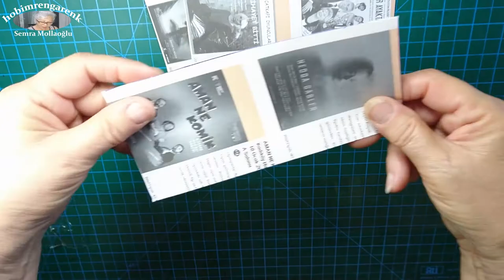Kagıt örme teknigi ile çanta sap yapımı 2 -- Geridönüşüm – Recycle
Kagıt örme teknigi ile çanta sap yapımı 2- Bag handle making with paper knitting technique 2 – Geridönüşüm -- Recycle

Bu videomda kagıt örme tekniği ile çanta sapı nasıl yapılır onu anlatacağım. Ne şekilde yapıldığını öğrenmek isterseniz videolarımı sonuna kadar izlemenizi tavsiye ederim. Keyifli seyirler dilerim. Diğer videolarım için takipte kalın.

Kanalımda mevcut olan oynatma listelerim aşağıdadır.

Atatürk -Mustafa Kemal Atatürk Oynatma Listesi Çanta

Merhabalar ben Semra Mollaoğlu , sizlere yardımcı olmak için bu kanalı kurdum.

Kanalımda 1989 yılından beri gitmiş olduğum kurslardan öğrendiğim ve benim de devam ettirmekten zevk aldığım hobilerimi sizlerle paylaşacağım.

Bunlardan bazıları şunlar : makrome,macrame,deri, leather,kagıt çanta,paper bag,geridönüşüm,recycle,takı,jewelry,veganleather,origami, vb.

Bu hobilerimi aynı zamanda yazılı olarak blogumda da paylaşıyorum.
Blogumun linki burada ziyaret ederseniz mutlu olurum.